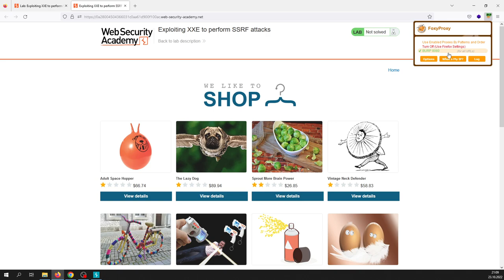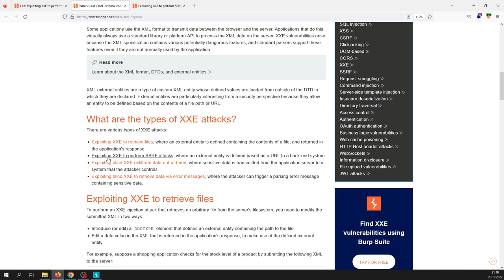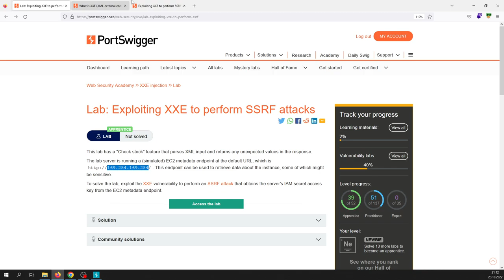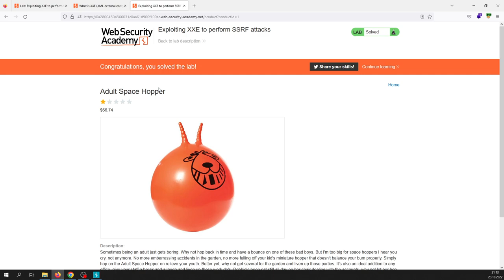Web Security Academy #085 Exploiting XXE to perform SSRF attacks